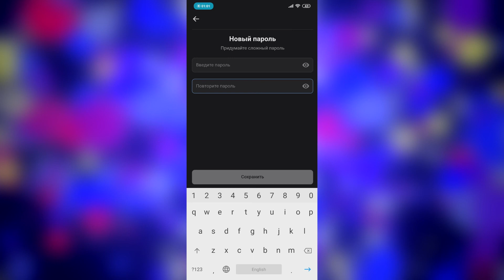Как поменять пароль в ВКонтакте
Как изменить пароль vk